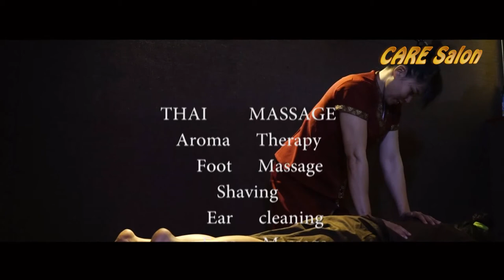Care salon masaj TAYSKI LICHEBNIY UZBEKISTAN TASHKENT BAH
Masaj tayski